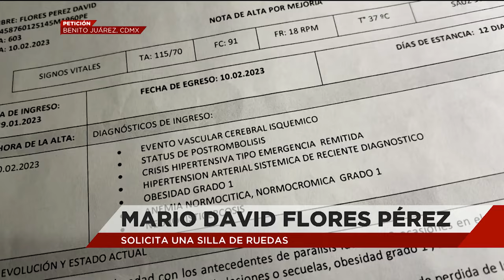Mario sufrió un infarto, esto le cambió la vida a él y a su esposa. Tienen una petición especial.